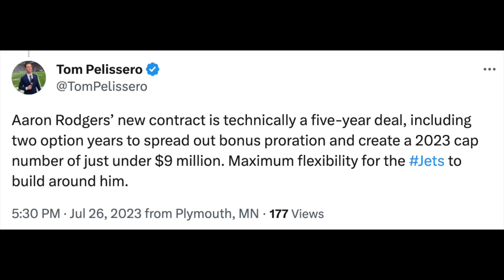BREAKING: Aaron Rodgers RESTRUCTURES CONTRACT! Taking a $35 Million Dollar PAY CUT! | New York Jets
Aaron Rodgers just restructured his contract and took a $35 million dollar pay cut! Absolutely massive! This will not only help the New York Jets this season but also in years to come!

Tom Pelissero - "The Jets signed four-time NFL MVP Aaron Rodgers to a new two-year, $75 million guaranteed contract through the 2024 season, per NFL salary data. Rodgers had nearly $110M guaranteed remaining on his old deal in GB. He’s taking less for a shot at a ring (or two) in New York. Aaron Rodgers’ new contract is technically a five-year deal, including two option years to spread out bonus proration and create a 2023 cap number of just under $9 million. Maximum flexibility for the Jets to build around him.Full breakdown on Aaron Rodgers’ new two-year, $75 million fully guaranteed deal

$35 million roster bonus in 4 days
$1,838,888 2023 base salary
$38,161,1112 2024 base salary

No-tag clause
No-trade clause"

BREAKING: Aaron Rodgers RESTRUCTURES CONTRACT! Taking a $35 Million Dollar PAY CUT! HUGE!